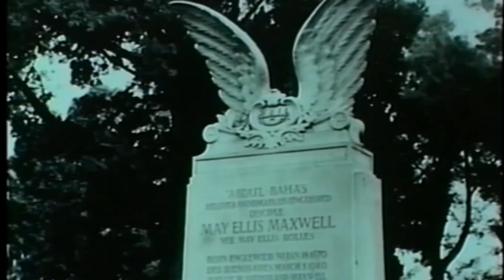Hand of the Cause of God - Rúhíyyih Khánum